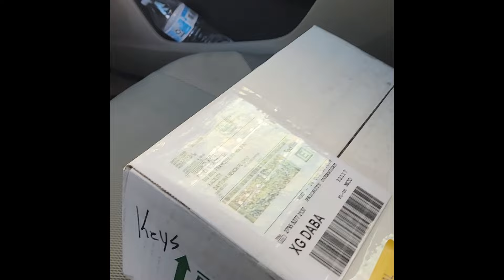Ball Python Unboxing from Armless Angels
Unboxing a ball python from Armless Angels!